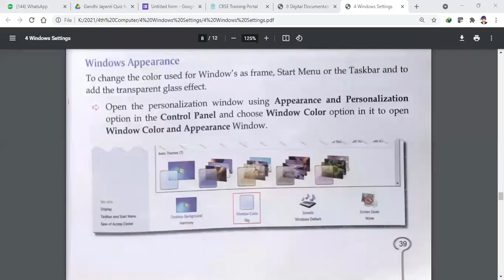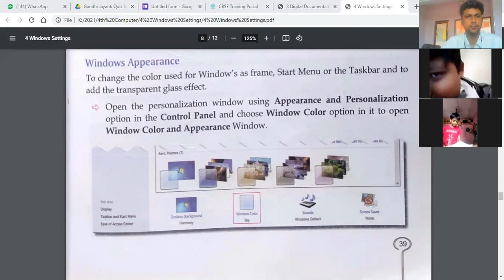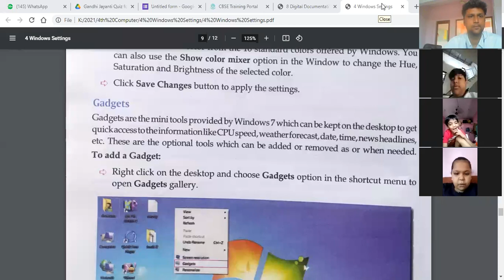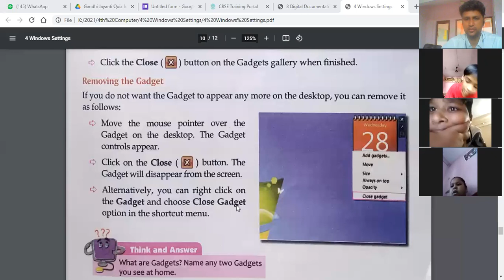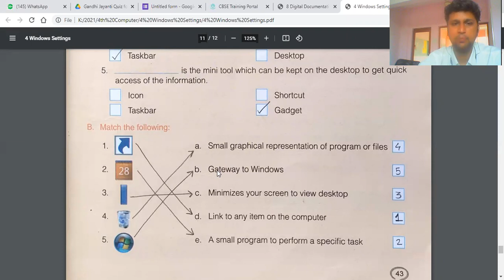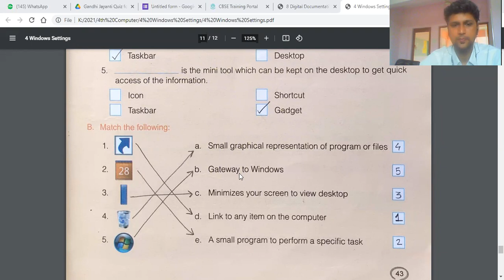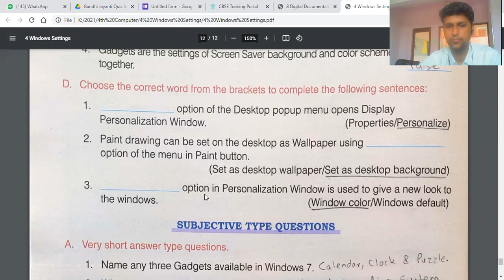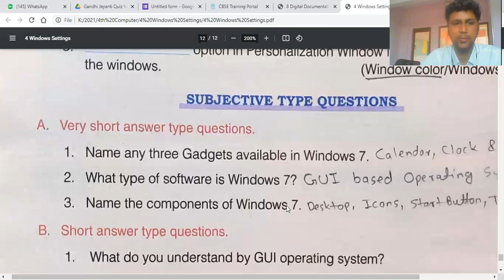L no 4 Windows Settings Class 3